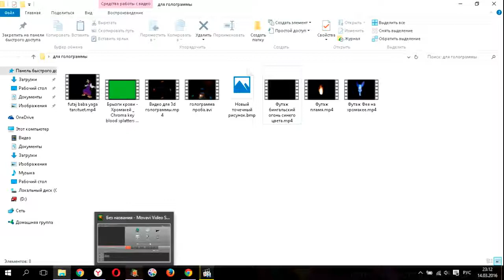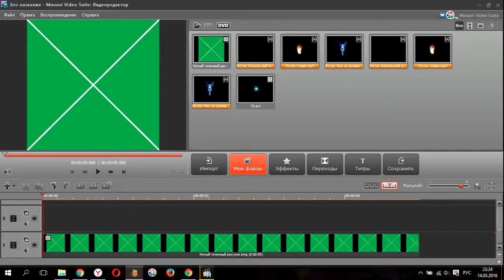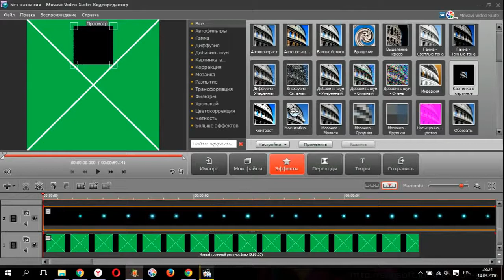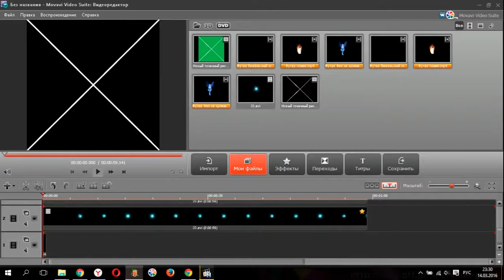Як зробити голограму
Лаб 4 Відеомонтаж
Андріан Воронка